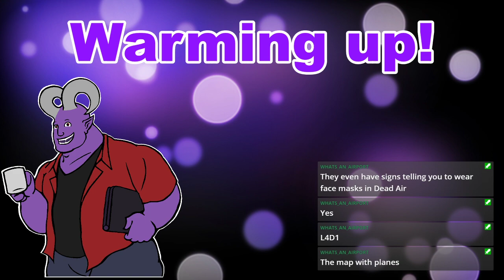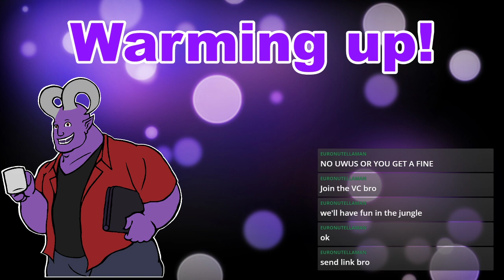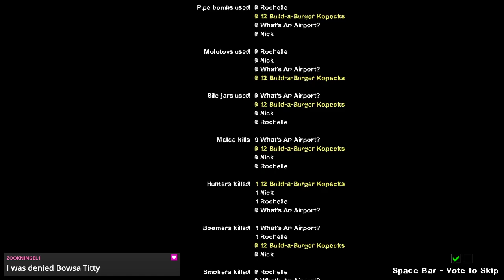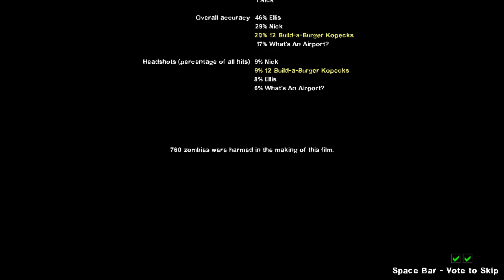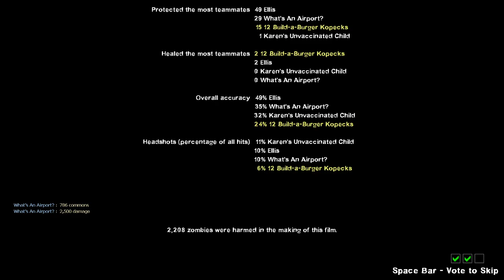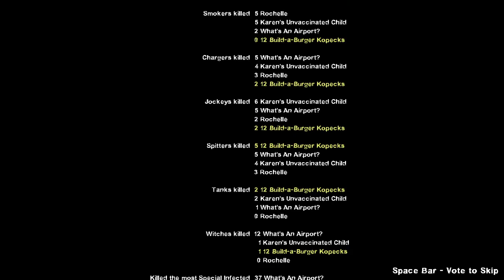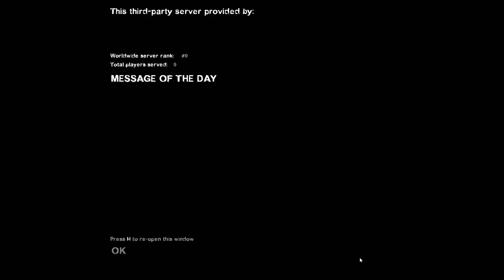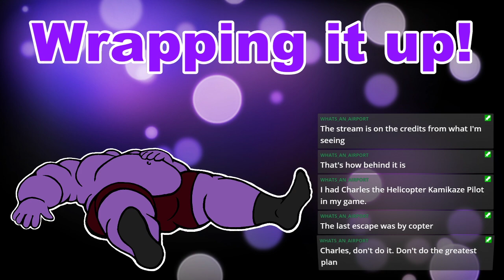Friday :: Moshe's Left 4 Dead 2 Many-Mod-Marathon Halloween Special ...!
Oct.